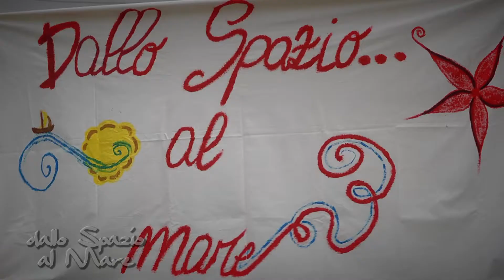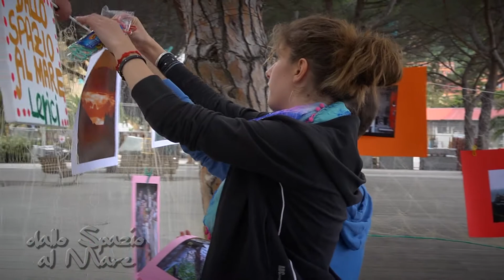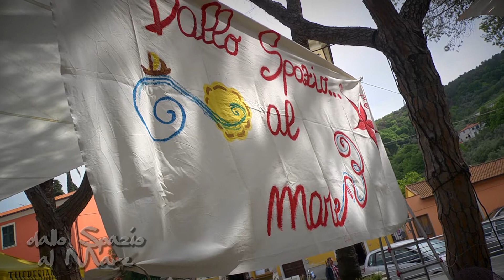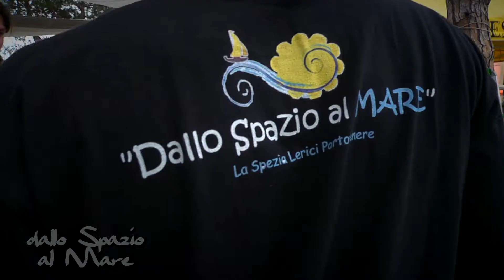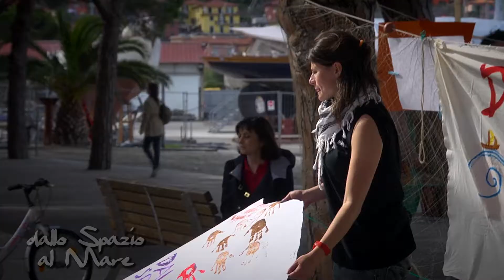Dallo Spazio al Mare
"Dallo spazio al mare", il video delle attività del progetto: la mostra fotografica sul bello e brutto del territorio e il "sogno" di coinvolgere i giovani - ma non solo - di La Spezia, Portovenere e Lerici.

"Dallo Spazio al Mare" è un progetto promosso dal coordinamento delle politiche giovanili del distretto sociosanitario 18 con la collaborazione della Cooperativa Lindbergh.